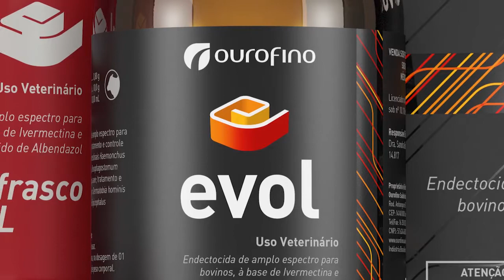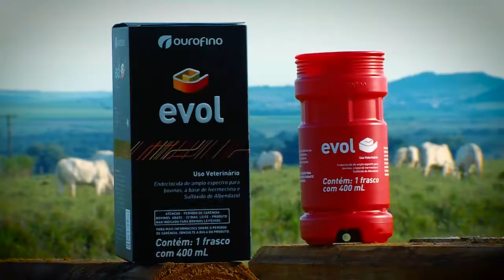Ourofino em Campo - 15/05/2018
Conheça o trabalho do Nelore Di Genio, importante criatório da raça no País. Veja ainda entrevista sobre doenças de casco nos bovinos.  Exibido em 15/05/2018.
Destaques: Colosso (ectoparasiticida), Evol (endectocida), Lactofur (antibiótico), Maxicam 2% (anti-inflamatório)